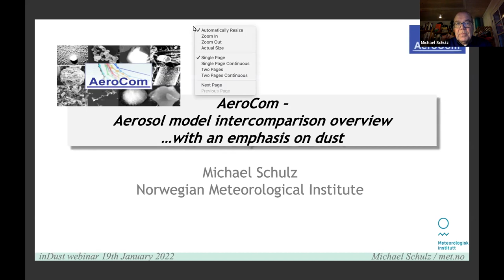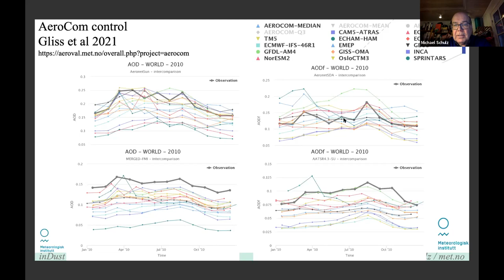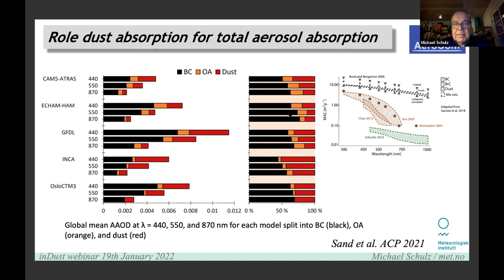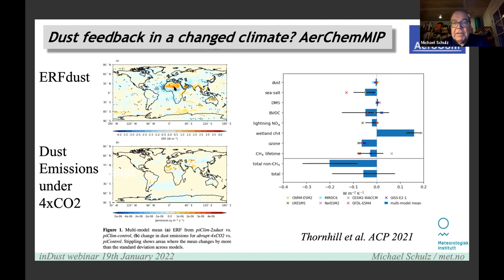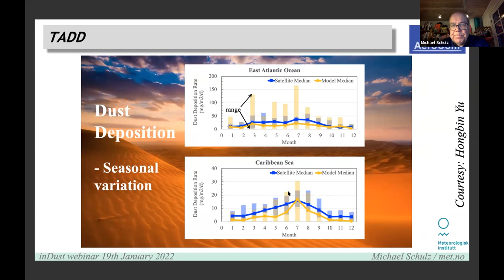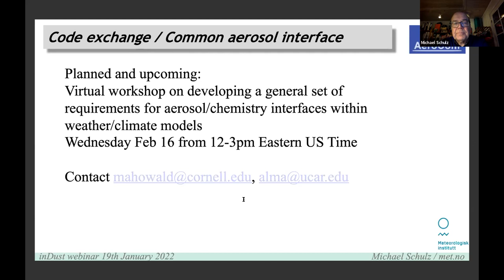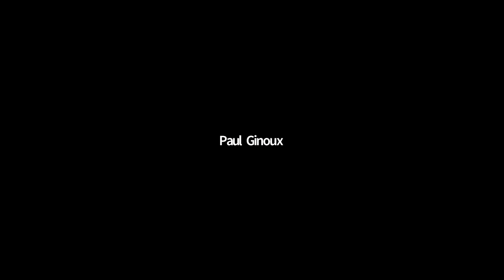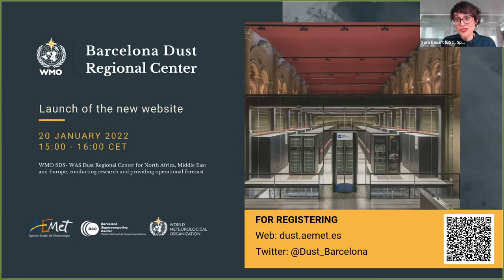AEROCOM: Aerosol model intercomparison overview | Webinar by M. Schulz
Webinar by Dr Michael Schulz (MetNo, Norway). The lecture provided an overview of the main results and lessons learnt by the AEROCOM community AEROCOM is an open international initiative of scientists interested in the advancement of the understanding of global aerosol and its impact on climate.

The webinar is organized by the WMO Barcelona Dust Regional Center, as a continuation of the inDust webinar series. The WMO Barcelona Dust Regional Center is jointly managed by the Barcelona Supercomputing Center (BSC) and the Spanish Meteorological State Agency (AEMET). inDust is a COST-funded international network which provides research and assists sectors of society that are affected by airborne mineral dust. The Barcelona Supercomputing Center (BSC) is the Grant Holder of inDust COST Action (CA16202).